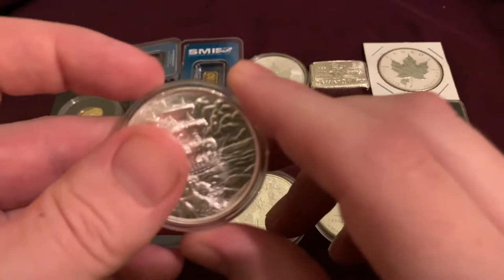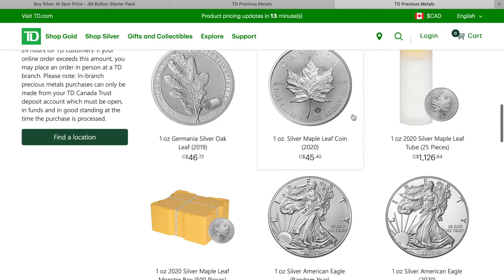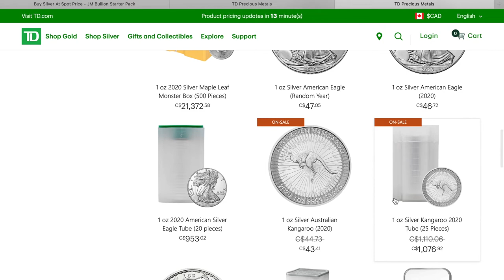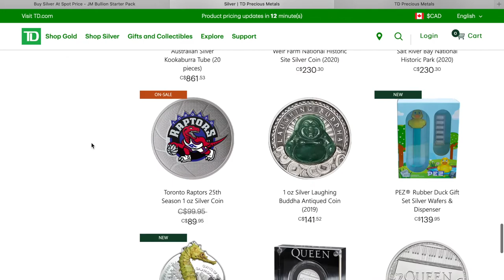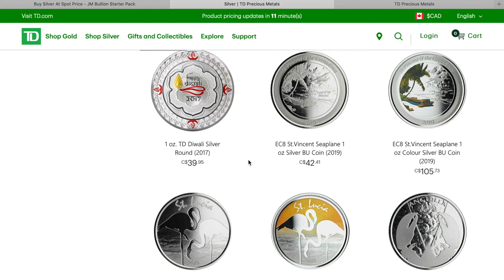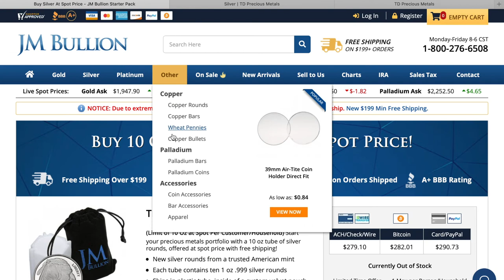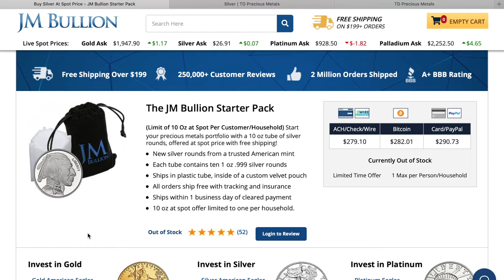Silver At Spot Price And More!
*JM Bullion prices were listed in Canadian Dollars, sorry*

This video shows where you can buy silver at spot price and where you can buy the Eastern Caribbean coin set.

                Toronto, Ontario, Canada
                M5N 0A2